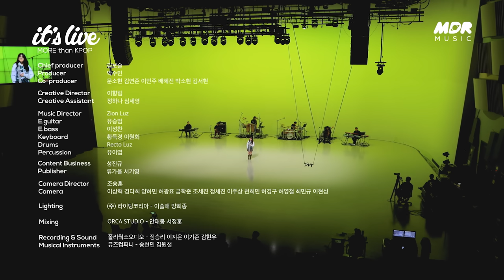[4K] 라벤더(lavndr) “fadeaway” Band LIVE Concert 감성보컬의 감미로운 밴드라이브💜 [it’s KPOP LIVE 잇츠라이브]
라벤더 (lavndr)가 잇츠라이브에 떴다!!😍
몽환적이고 독특한 색깔이 돋보이는 곡
라벤더의 'fadeaway’ 무대를 지금 바로 만나보세요💜

lavndr - “fadeaway”